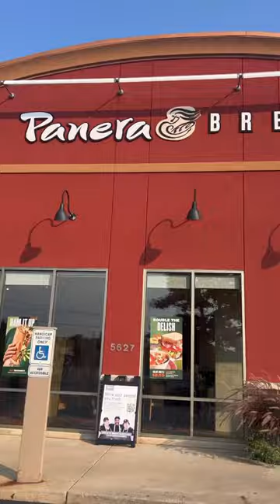What I ate in my eating window One Meal a Day